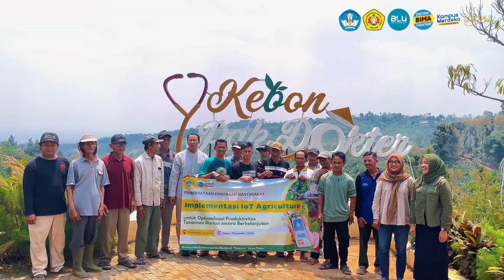PKM 2024 - Implementasi IoT Agriculture untuk Optimalisasi Produktivitas Tanaman Durian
Pemberdayaan Kemitraan Masyarakat: Implementasi IoT pada Kebon Pak Dokter Wonosalam

Program Pemberdayaan Kemitraan merupakan program kolaborasi antara dosen UPN “Veteran” Jawa Timur dengan PT Sahaja Berkah Abadi selaku mitra pemilik Kebon Pak Dokter Wonosalam. Kegiatan kolaborasi ini mengusung tema pendampingan implementasi IoT pada tanaman durian di Kebon Pak Dokter Wonosalam.
Permasalahan yang dihadapi mitra belum bisa mengetahui unsur hara, keasaman tanah, kelembapan dan suhu yang dibutuhkan oleh tanaman durian. Serta manajemen pengelolaan dan jadwal pemberian pupuk setiap periode yang diberikan oleh petani, pencatatan hasil perkebunan yang masih konvensional belum berbasis database dan sistem informasi untuk menjaga keamanan dan analisis data. Berdasarkan permasalahan tersebut, maka tujuan pemberdayaan ini adalah mengimplementasikan teknologi informasi dalam mewujudkan smart agriculture dan meningkatnya level pemberdayaan masyarakat dari segi manajemen dan pemasaran.
Kegiatan Pemberdayaan ini dilaksanakan di Kebon Pak Dokter, yang terletak di Desa Carangwulung, Kecamatan Wonosalam Kabupaten, Jombang. Kegiatan pemberdayaan diawali dengan sosialisasi pengenalan pentingnya penggunaan IoT dalam kegiatan usahatani durian pada 26 petani yang tergabung dalam komunitas Kebon Pak Dokter, selanjutnya adalah kegiatan uji coba instalasi IoT, dan instalasi IoT pada tanaman durian di Kebon Pak Dokter.
Berdasarkan hasil pemberdayaan, terjadi peningkatan level keberdayaan mitra dari aspek produksi melalui teknologi Internet of Things (IoT). Hal ini dapat diketahui berdasarkan informasi kebutuhan tanaman lebih valid dan terukur menggunakan teknologi IoT. Selain itu, berdasarkan aspek manajemen terjadi peningkatan pengetahuan mitra dalam penggunaan IoT pada usahatani durian.

Terimakasih kami sampaikan kepada:
DRTPM
LPPM UPN "Veteran" Jawa Timur
Mitra Kebon Pak Dokter Wonosalam

Tim:
Dhian Satria Yudha Kartika
Yisti Vita Via
Dita Atasa